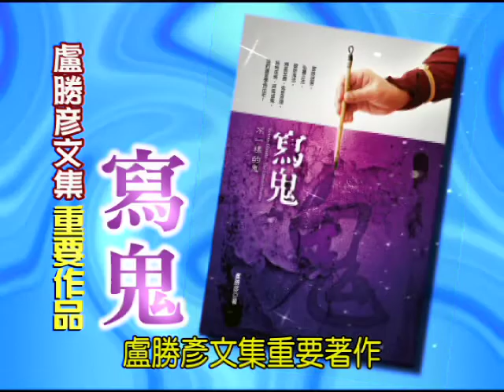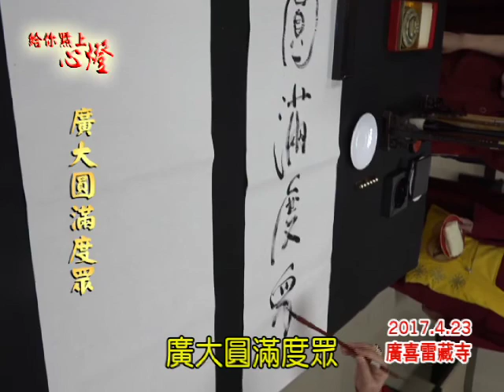給你點上心燈#585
給你點上心燈第585集節目(2017/09/24播出)：
1. 2017/04/16 新竹福佑雷藏寺‧白度母大法會：蓮生法王開示(四)
2. 2017/04/23 桃園廣喜雷藏寺‧開光安座大典：活動花絮報導
3. 2017/04/23 桃園廣喜雷藏寺‧開光安座大典：蓮生法王開示(一)